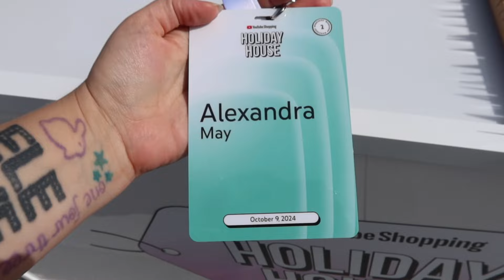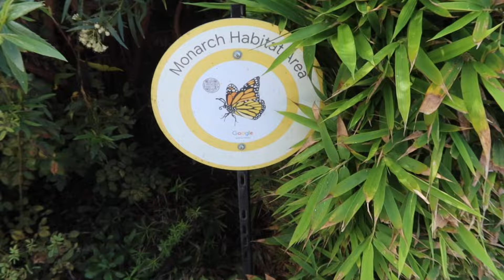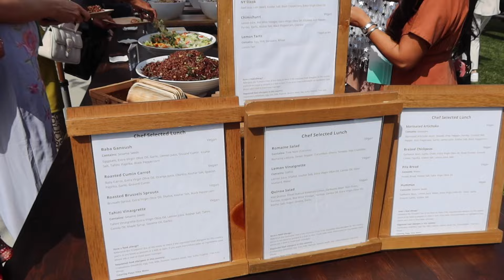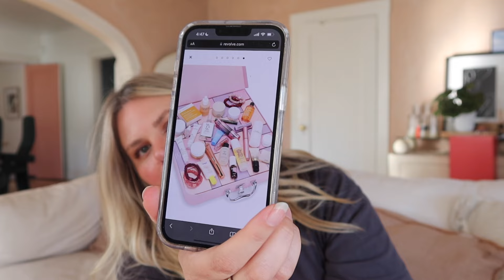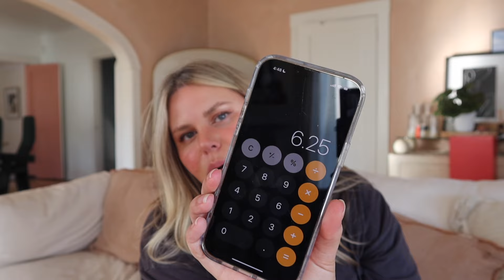COME WITH ME TO THE YOUTUBE HOLIDAY HOUSE SHOPPING EVENT | grwm + holiday shopping ideas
Hi my babes!